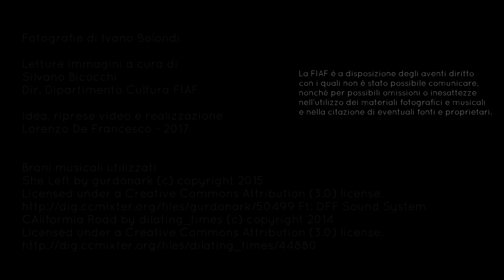CMM00 FIAF Ivano Bolondi Lettura Immagini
Silvano Bicocchi, direttore del dipartimento cultura FIAF ci accompagna nella lettura di due immagini di Ivano Bolondi, introducendoci nei concetti di figura retorica e sinestesia.